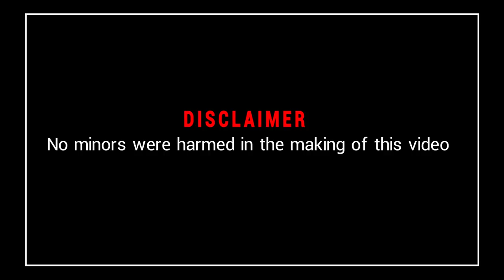Opening Our 2020 Savings! | Real Ryza Cenon